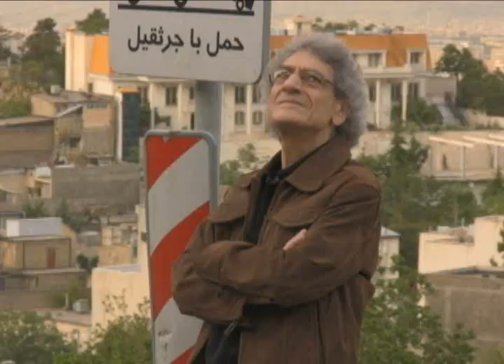دوبلور ساکت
dooblor saket دوبلور ساکت
director :shahrokh bahrololumi
producer :Elnaz Farzadmehr - shahrokh Bahrololumi - cinema tajrobi
 مستند 75 دقیقه ای به کارگردانی'شاهرخ بحرالعلومی'، زندگی و فعالیت های هنری 'آرشاک غوکاسیان' دوبلور با سابقه ی سینمای ایران را به تصویر می کشد که پس از 30 سال مهاجرت، به کشور باز می گردد تا کاری که بدان عشق می ورزد را ادامه دهد. بر اساس این گزارش، در فیلم مستند دوبلور ساکت، بهرام رادان و حامد بهداد از بازیگران سینما نیز حضور دارند. عوامل تولید فیلم مستند دوبلور ساکت به این شرح هستند: سازنده‌ی موسیقی‌ متن : نوید فشامی
 تصویربرداران: ارشیا شکیبائیان، تهیه این فیلم الناز فرزادمهر
محصول مشترک ایران کانادا